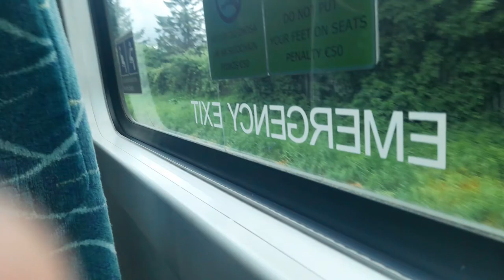a ride on Irish rail IE 29000 class no. 29018 from Broombridge to Dublin Pearse